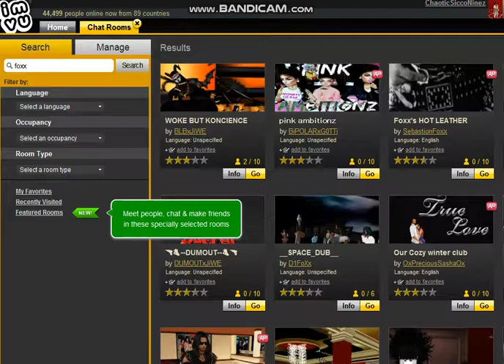BLBxJiWE U GOT KILT THIS NIKKA OVER STUPID